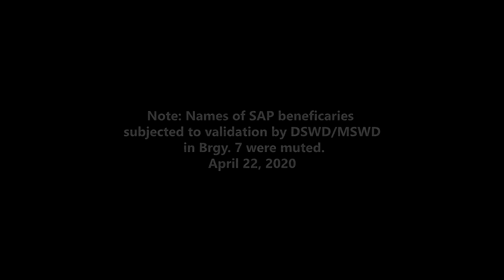PUNTO MINDORO | Validation Ng Social Amelioration Beneficiaries Sa Brgy. 7 Ng DSWD at MSWD